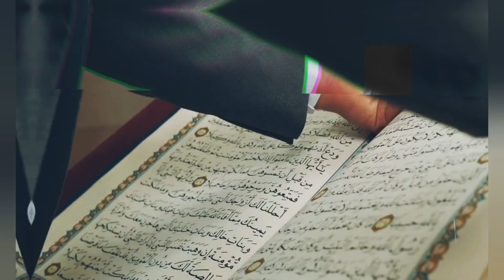JIMI J AUDIO go away OFFICIAL MUSIC VIDEO DIRECTOR JIMI J AUDIO